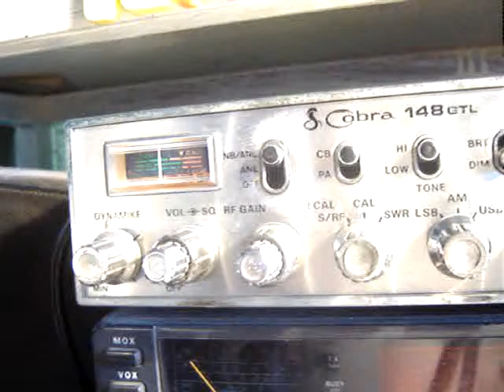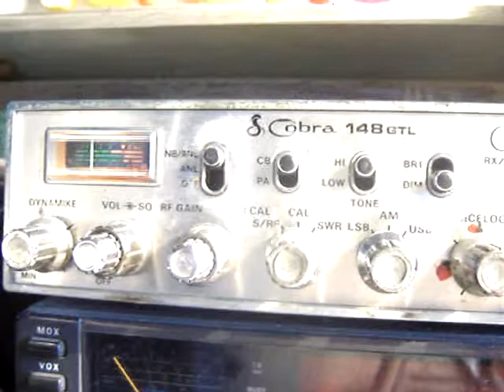26DX015 Trevor and 10AD113 Jose Luis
weird contact to UK at this time of the day 6:25 pm very sporadic tehe signal come and goo very quick any way good contact from north in mexico to UK